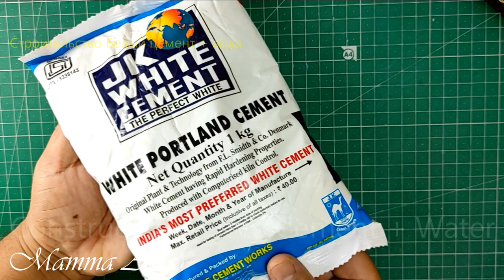DIY | STYLISH CEMENT CRAFT IDEAS | Make a Beautiful Cement Pot at Home | Cement Flower Pots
In this tutorial you will learn how to make Beautiful and unique flower pot with cement and homemade clay in easy way to decorate home.

Hello Friend,
Creativity reflects in craftsmanship, images and sounds that only souls linked to higher planes than ours translate. Countless experiences recorded by us for eternity, are pages of the book of life that we write every day. We all are creatures that, wrapped in the stressful world we inhabit, look at life only in the horizontal sense, thinking that it all comes down to material everyday life, however, when we focus on artistic works, notice that we are dominated by a peace found only in the landscapes of imaginary, and while we materialize them, we are involved in relaxing moments, which exposes the paths of the imagination we have trod.

I always strive to upload the best quality content on our channel.

In this video I will show how to make a beautiful box out of Paper with my own hands. With these useful craft ideas you will get a great treasure chest to store the jewels!
The best part of our channel is that we transform the old and useless waste materials into a new creative and daily need useful material and we upload a new video every 7-10 day. Every DIY tutorial is very easy and simple to follow, perfect for beginners, explained step by step and achievable at home!

You may like below similar videos;

1. Great box for Heart Shape Jewelry from Clay, Cardboard & Paper | Beautiful Jewelry box | Jewelry box

2. Part 2 - Great box for Heart Shape Jewelry from Clay, Cardboard & Paper | Beautiful Jewelry box

3. Stylist flower vase making at home || How To Make a Flower Vase at Home || Hydroponic Flower Vase

4. Great box for jewelry from Clay, Cardboard and Paper | Beautiful jewelry box | Diy jewelry box

You may need below items to make any craft;

1. Good Glue Gun

2. White cement

3. Clay Mold

4. Glue

5. Craft knife

Thank you very much and happy crafting!

Neste tutorial você aprenderá a fazer vasos de flores lindos e únicos com cimento e argila caseira de uma maneira fácil de decorar a casa.

Olá amiga,
A criatividade se reflete em habilidade, imagens e sons que traduzem apenas as almas ligadas a planos superiores que os nossos. Inúmeras experiências registradas por nós para a eternidade, são páginas do livro da vida que escrevemos todos os dias. Todos nós somos criaturas que, envoltas no mundo estressante que habitamos, olham a vida apenas no sentido horizontal, pensando que tudo se resume ao cotidiano material, porém, quando nos concentramos nas obras artísticas, percebemos que somos dominados por um paz que se encontra apenas nas paisagens do imaginário, e à medida que as materializamos, envolvemo-nos em momentos de relaxamento, que expõem os caminhos da imaginação que percorremos.

Espero que você tenha gostado desse artesanato e tente fazê-lo. Se você tiver algum comentário ou sugestão, por favor deixe um comentário para nos avisar.

Hola amigo,
La creatividad refleja en la artesanía, imágenes y sonidos que solo traducen las almas vinculadas a planos superiores a los nuestros. Innumerables experiencias registradas por nosotros para la eternidad, son páginas del libro de la vida que escribimos todos los días. Todos somos criaturas que, envueltas en el estresante mundo que habitamos, miramos la vida solo en sentido horizontal, pensando que todo se reduce a la cotidianidad material, sin embargo, cuando nos enfocamos en obras artísticas, notamos que estamos dominados por un la paz que se encuentra solo en los paisajes del imaginario, y mientras los materializamos, nos involucramos en momentos de relajación, que exponen los caminos de la imaginación que hemos pisado.